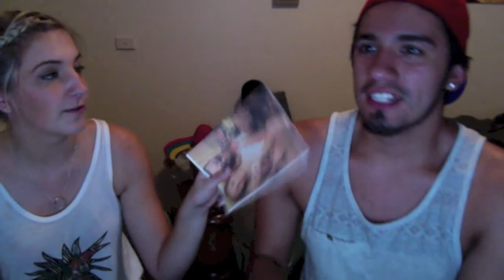The Monday Cure: Episode 8 - Life Updates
Welcome to The Monday Cure! Your weekly source of amusement, wonderment or just plan wtf-ness. Every monday I will make you guys a video from whatever I come across on the internet or out of my own mind.

So this episode is a few updates on my life and couple on Jess's too! Discussing my absent father, new opportunities at work, moving house and tornado chasing!